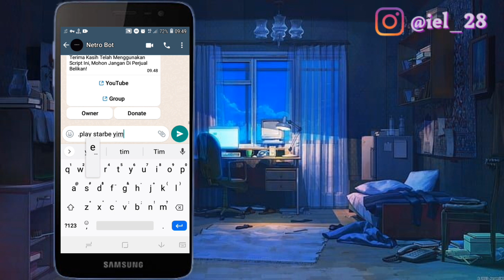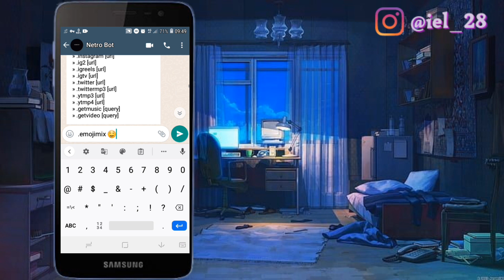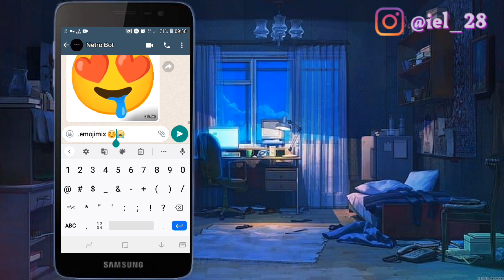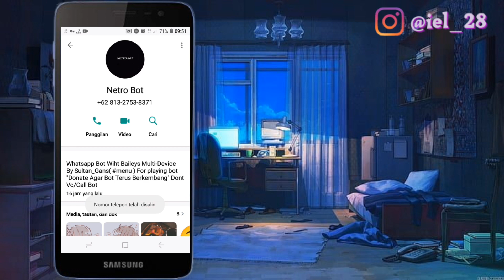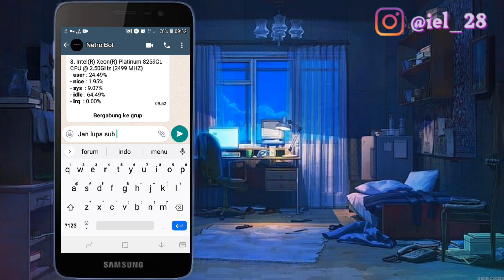Nomor bot WhatsApp paling fast respon, stiker dan download || Review netro bot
PUNYA BOT PENGEN DI REVIEW??!
BISA! SILAHKAN DM KE INSTAGRAM
(GRATIS)

Direkomendasikan untuk menggunakan resolusi tinggi agar dapat terlihat jelas.
Tutorial yang saya berikan 100% akurat. Jika  tutorial tersebut tidak akurat atau tidak bisa digunakan, berarti cara tersebut sudah kadaluwarsa. Anda bisa memberitahukannya di kolom komentar. Agar segera dapat pembaharuan mengenai video tersebut:))

Anda ingin mengucapkan terimakasih dan memberikan dukungan? Anda bisa klik link dibawah

💌 Untuk permintaan kerjasama (Endorse/paid promote) anda bisa DM saya di instagram @iel_28 atau klik link dibawah